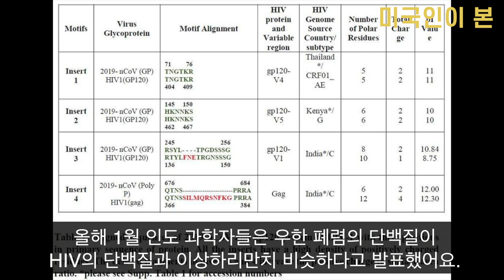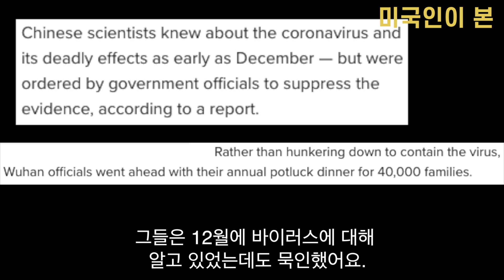우한 연구소에서 나온 우한 폐렴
출처:
Difference in Receptor Usage between Severe Acute Respiratory
Syndrome (SARS) Coronavirus and SARS-Like
Coronavirus of Bat Origin  - Ren et al 2008